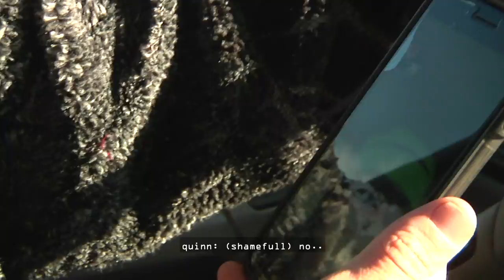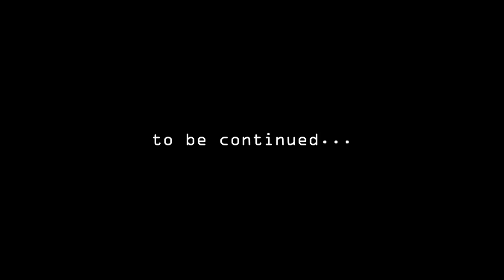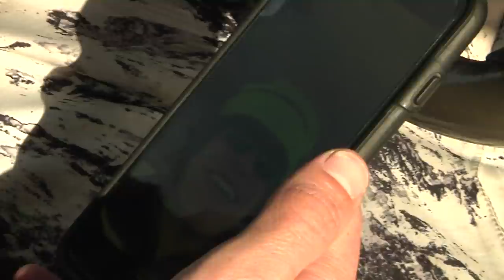PEEP THE BTS EP2 || Quinn goes shopping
The second installment of a 5 part series documenting the filming of our upcoming movie "Peep The Game."

Video by Director Da. AKA Ferdi Dahl